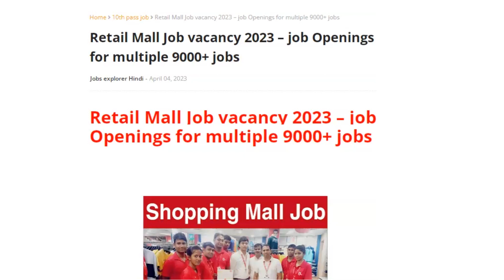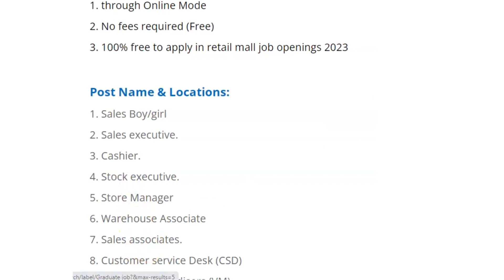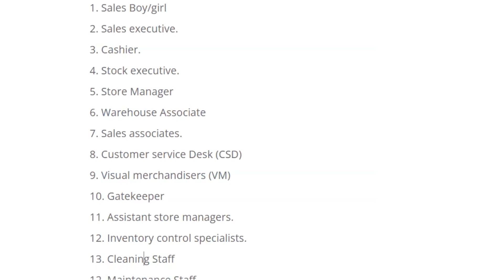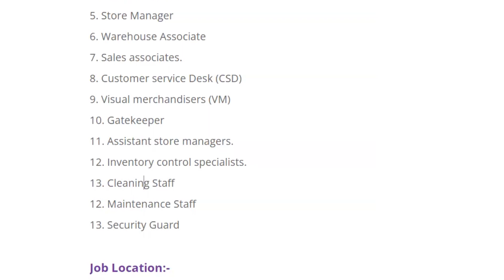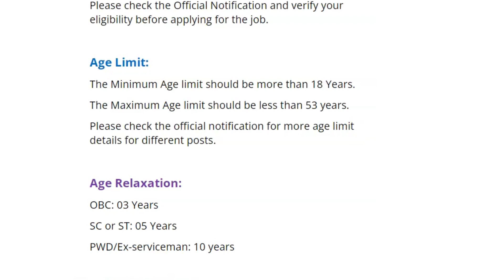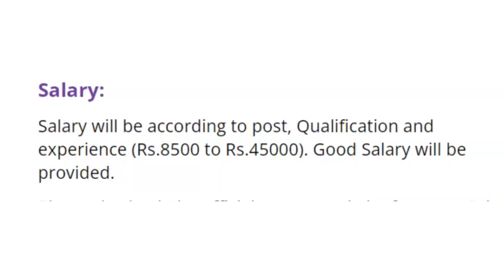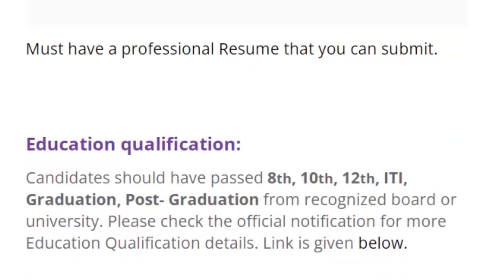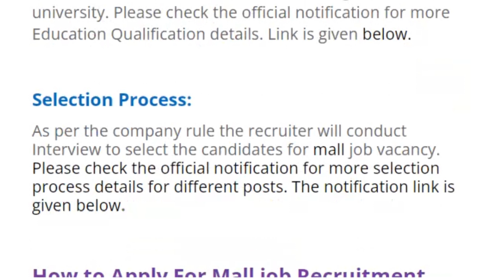Mall में निकली भर्ती | mall job vacancy 2023 | private job vacancy 2023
8th pass jobs near me
8th pass jobs work from home
8th pass jobs 2023
8th pass jobs in chennai
8th pass jobs in kolkata
8th pass jobs in dubai
8th pass jobs in mumbai
8th pass jobs in delhi
8th pass jobs in chandigarh
sarkari result 8th pass jobs 2023
tripura 8th pass jobs 2023
govt 8th pass jobs
all 8th pass jobs in delhi
8th class pass jobs
8th 12th pass jobs in sikkim
8th class pass jobs 2023
8th class pass jobs in delhi